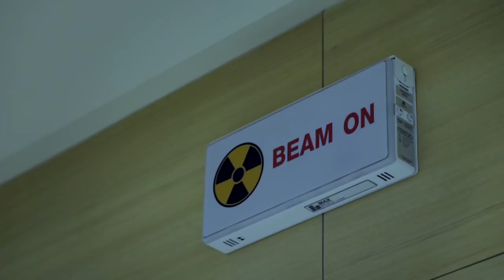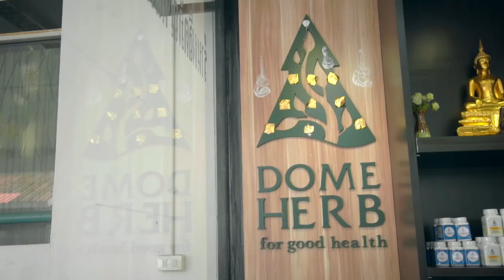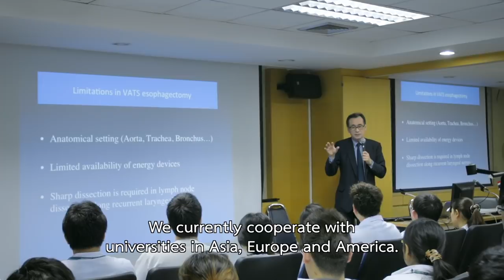Faculty of Medicine Thammasat University 2018 English Subtitle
Thammasat University (Rangsit Campus)
 Paholyotin Road, Klongluang,
Pathumthani, Thailand 12120